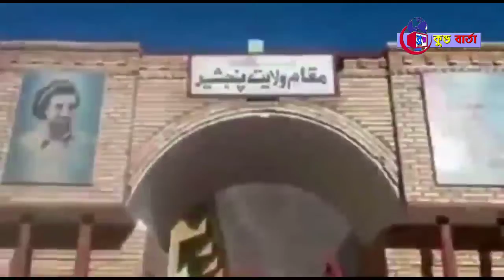Afghanistan News / Taliban News / পঞ্জশির দখল, আফগানিস্তানে নতুন সরকার গঠনের পথে তালিবান।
ব্রহ্মকুন্ড বার্তা / Brahamakunda Bartaa
( দেশ-বিদেশ ও ত্রিপুরার সব খবরের আপডেট)

About Us: Brahamakunda Bartaa is Tripura and the country's most trusted Bengali Youtube News Channel. Brahamakunda Bartaa covers the latest news in Tripura, Politics, Nation, World, Entertainment and Sports categories and delivers reliable information across all platforms -

हमारे बारे में: ब्रह्मकुंड बरता त्रिपुरा और देश का सबसे भरोसेमंद बंगाली यूट्यूब न्यूज चैनल है।  ब्रह्मकुंड बरता त्रिपुरा, राजनीति, राष्ट्र, विश्व, मनोरंजन और खेल श्रेणियों में नवीनतम समाचारों को शामिल करता है और सभी प्लेटफार्मों पर विश्वसनीय जानकारी प्रदान करता है -

ব্রহ্মকুন্ড বার্তা ত্রিপুরা এবং দেশের সবচেয়ে বিশ্বস্ত বাংলা ইউটিউব নিউজ চ্যানেল।  ব্রহ্মকুন্ড বার্তা ত্রিপুরা, রাজনীতি, জাতীয়, বিশ্ব, বিনোদন এবং ক্রীড়া ক্ষেত্রের সর্বশেষ সংবাদগুলি কভার করে এবং সমস্ত প্ল্যাটফর্ম জুড়ে নির্ভরযোগ্য তথ্য সরবরাহ করে -